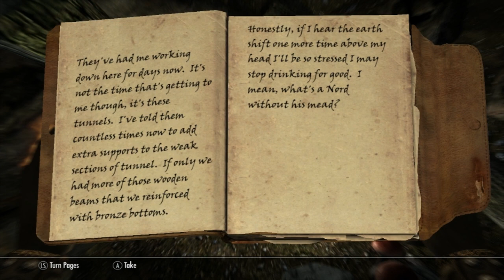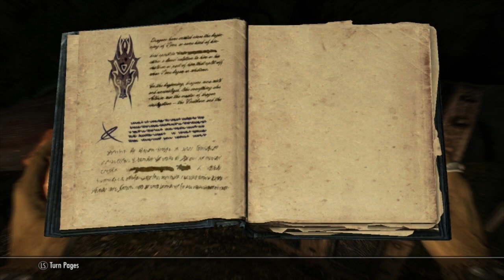Elder Scrolls V: Skyrim - Meridia's Beacon - Part 98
This is my playthrough of the amazing Elder Scrolls 5 Skyrim.  This will be the hottest adventure I have ever undertaken :D.. please come along and erm be my companions, ALL of you are welcome to join me.